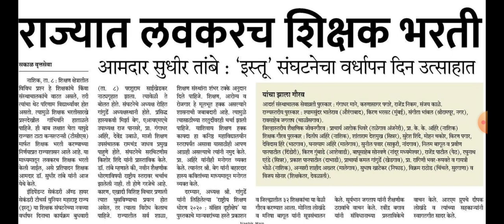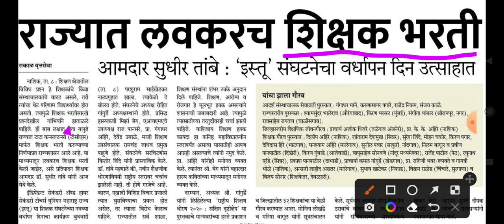आनंदाची बातमी | राज्यात लवकरच शिक्षक भरती | या कंपनीची होणार निवड ?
🙏 Welcome to

pavitra portal,
shikshak bharati,
shikshak bharati 2022,
recruitment 2022,
teacher recruitment 2022,
teacher recruitment,